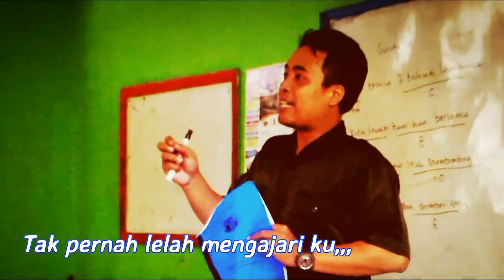TERIMAKASIH || Lagu Perpisahan Sekolah 2016 || M. Rizki & Siti Nurhanah || SMANSAM Idol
Lagu perpisahan sekolah yang saaaaangat sedih sekali, asli & orisinil, rugi klo ga liat,,,,, lagu ini bertema perpisahan sekolah karya siswa-siswi SMAN 1 Muncang (Smansam), Lebak banten.

Lagu Karya cipta siswa-siswi SMA NEGERI 1 MUNCANG, Lebak, Banten.
Angkatan XI, Tahun 2016.

Bagi semua baraya, sahabat dan pengunjung yang sudah melihat tayangan ini, mohon dukungannya untuk di Like, Comment, Subscribe, Lonceng dan Share Untuk mendapatkan info rilis video selanjutnya di Link Youtube Channel Asep Kurnia , atau pada saat tayang videonya,,,, trims,,,,,,
Akuse Productions
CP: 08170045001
AKUSE : Asep Kurnia Seni
AKUSE : Aksi Kreatif Universal Seni Edukatif
Alamat: Gajrug, Bintangresmi, Cipanas, Lebak, Banten, Indonesia Raya Tercinta.

Channel YouTube dalam ajang kreasi seni secara universal